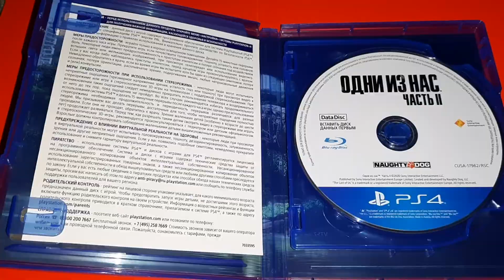РАСПАКОВКА Игры для PlayStation 4 The Last of Us Part II Одни из нас 2 UNBOXING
Реквизиты:

WebMoney:

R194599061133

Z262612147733